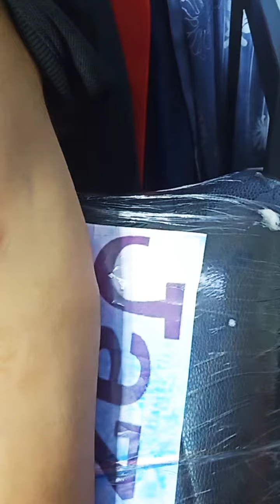Eagle Tattoo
Thanks to Mr. Ganga from Al Tumama Doha Qatar